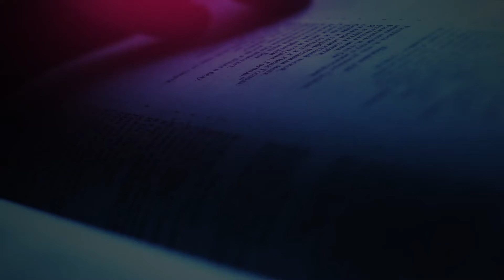The Daily Herald | Our Father Cares | In Kindness, August 25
A reading from the devotional 'Our Father Cares ’The Daily Herald' | In Kindness, August 25